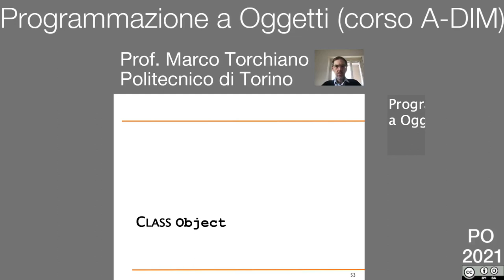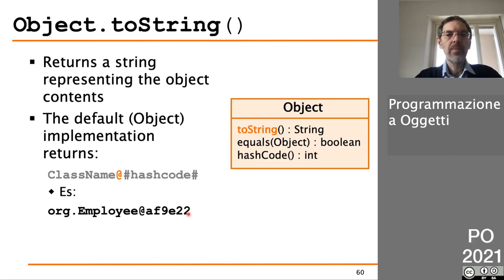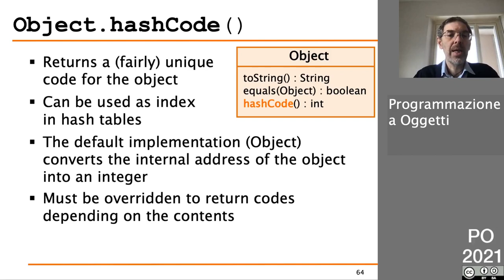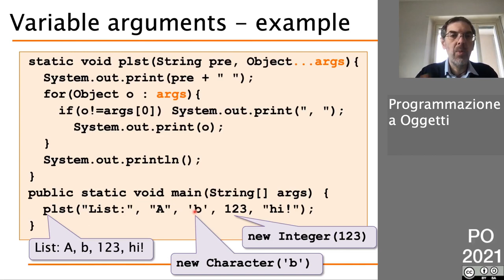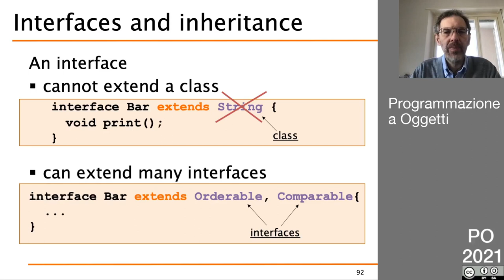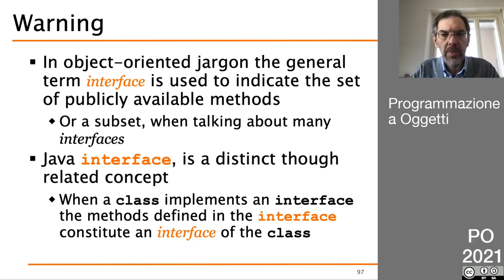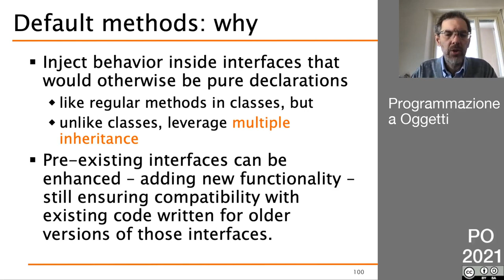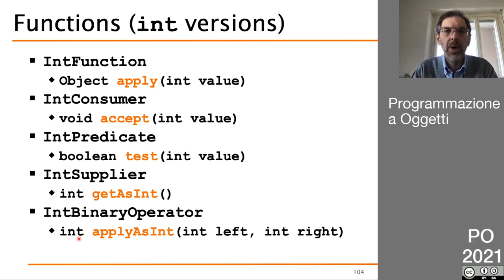PO 2021 - Lezione (asincrona) del 26 Marzo - La classe Object, le interfacce